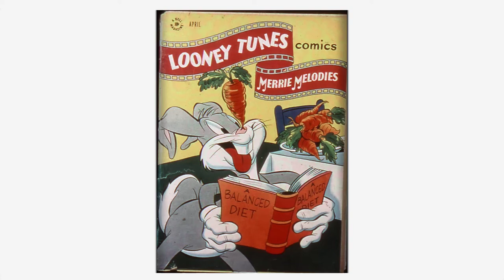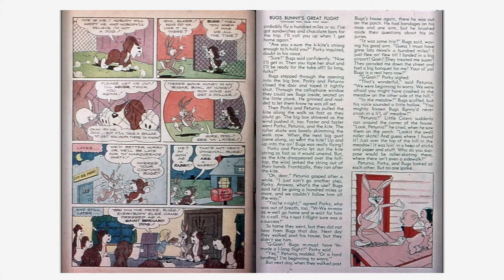Looney Tunes and Merrie Melodies Comics #066